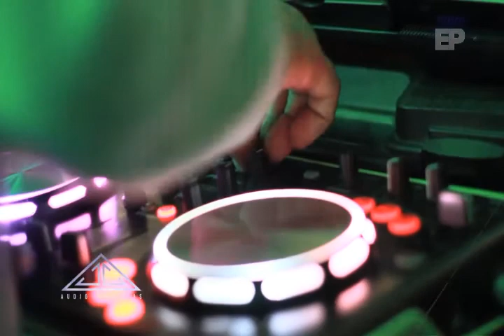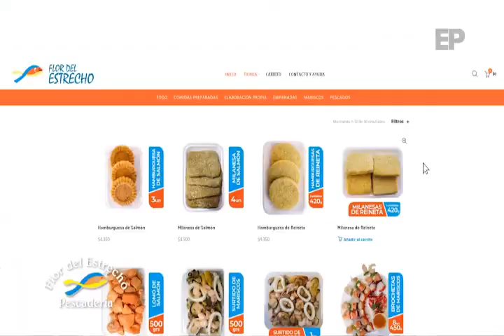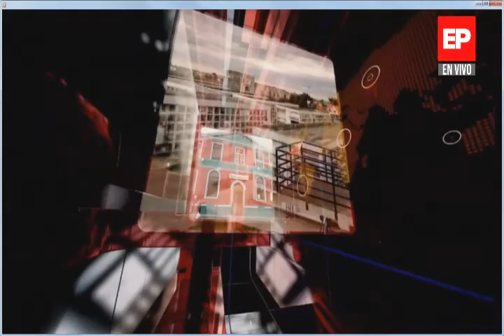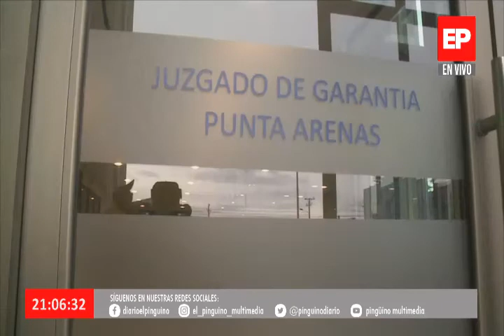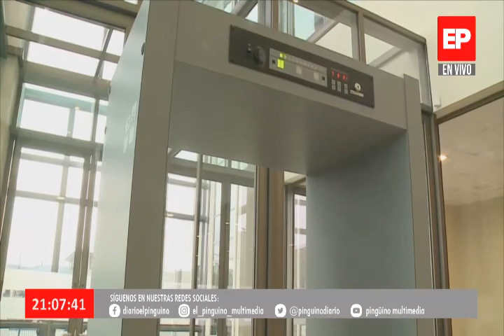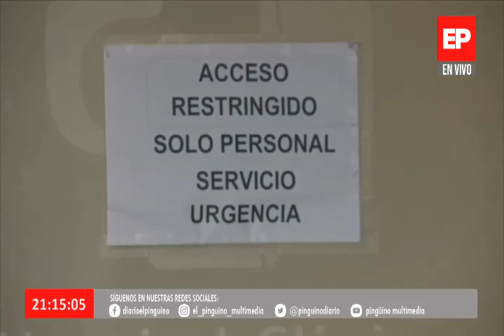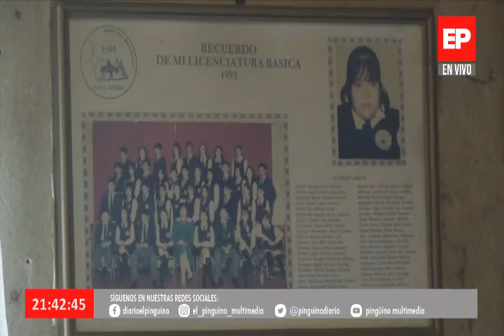NOTICIAS EDICION CENTRAL DICIEMBRE2020 08 56 32